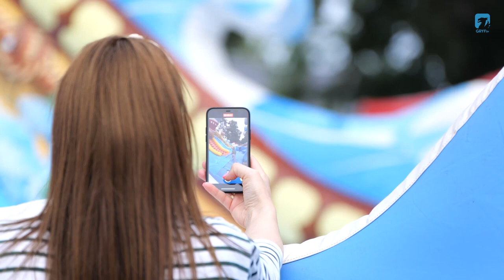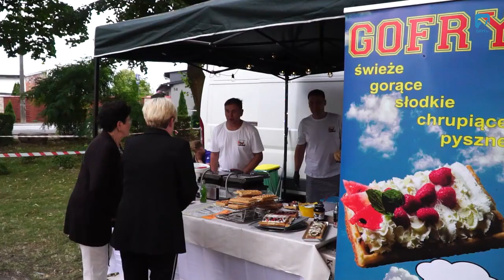Koncertowy Dzień Barwic